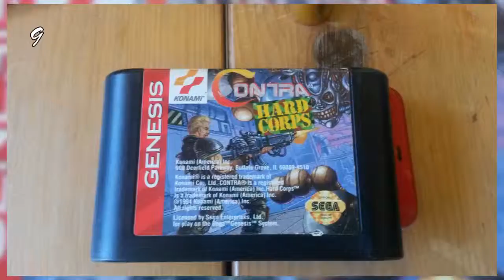Gaming's Gamiest Games 7 - The First Time I Played Dark Souls II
Hey kid, do you like videogames?  I've got games in my van...

Based on the following submissions:
1. The First Time I Played Dark Souls II by Strokavich
2. Witcher 3: The Tale of Sir Geralt by Chckrbordx57
3. Thought long and hard for years, and then I realized how I became so incredibly smart. by brighterside
4. Canyonerooooo~ by Weavel
5. So its the time of the year again... by BattleRushGaming
6. I've experienced some awesome storylines in games, but the Bloody Baron one just blew my mind away. by GanyoBalkanski
7. How FUEL shows cars behind you. by Chappens
8. When will we get a remake of this? by worthy116
9. What my friend found in his closet. by spicyqueso
10. Thought you guys would appreciate this by bigstribs

Dj Steve B La Bush Retro Trance 98 à 2002 Mix 01 Original Vinyl by Dj Steve B